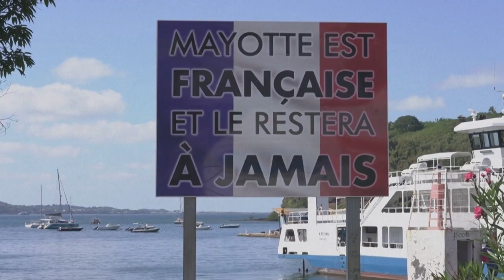A Mayotte, espoirs et résignation après le nouveau départ de l'opération Wuambushu | AFP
Au point mort depuis le 25 avril, la repise en début de semaine de l'opération Wuambushu à Mayotte suscite de l'espoir chez certains habitants avec un seul mot d'ordre: mettre fin à la délinquance sur l'île.